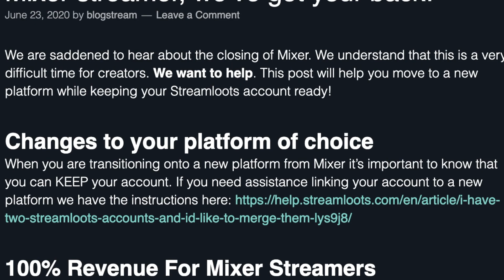Mixer Shutdown | Now what?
HEY! The Mixer shutdown came as a bomb in the streaming world and here are our thoughts about it. In this video, we are giving you ideas on how to choose a new platform; which one and why, how to try maintain the same community while transitioning to another platform, when it's better to do the migrating from Mixer to your newly chosen platform, etc. We know this is a hard time for you, so we want to be as supportive as possible. For this reason, for the whole month of July, Mixer streamers will get 100% Revenue of all the Streamloots collections they sell. We want you to know we are there for you and WE'VE GOT YOUR BACK!

💲If you want to make money with Streamloots like ThePreacher, register right now and create your own collection today